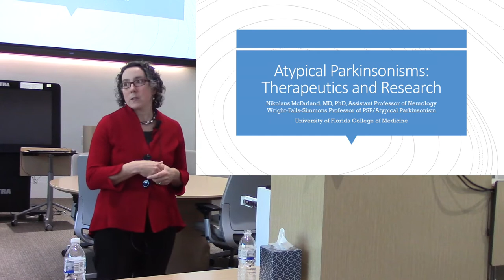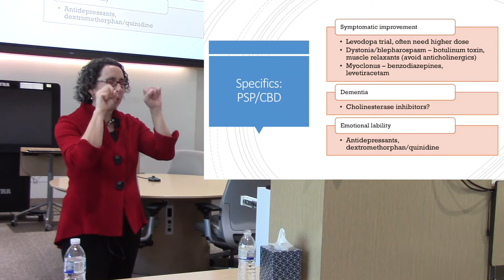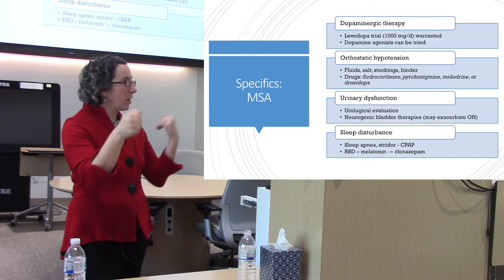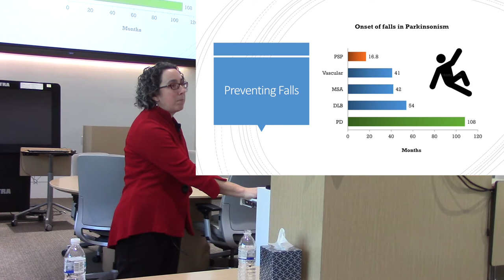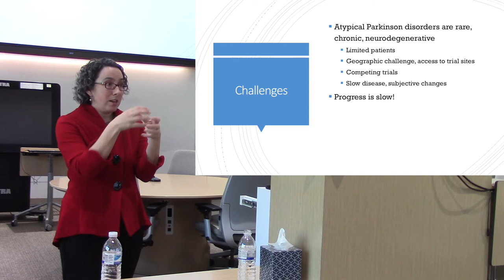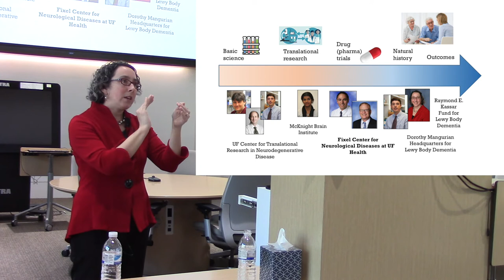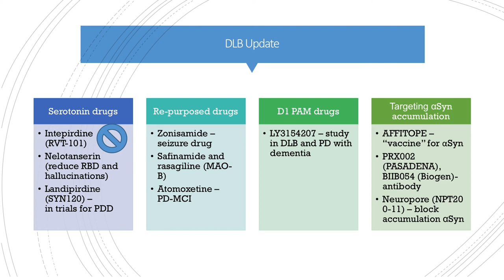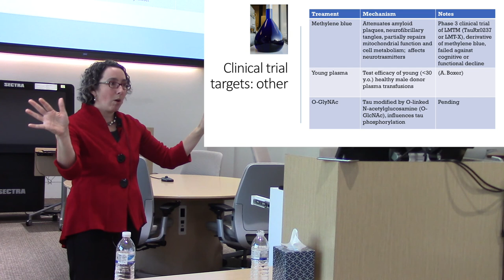Therapies and Research for Atypical Parkinsonisms - Symposium 2018 (MSA, PSP, CBD, DLB)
Dr. Armstrong presents a talk on what the latest therapies and research opportunities are for patients with an atypical parkinsonism.